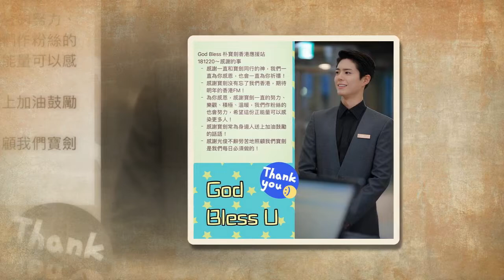Parkbogum God Bless